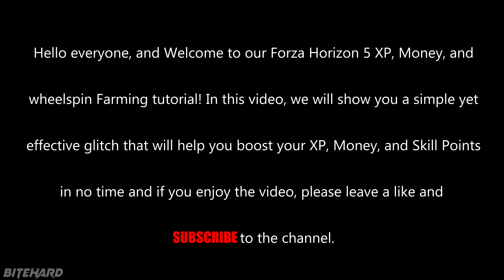Forza Horizon 5 Money Glitch - Get XP+MONEY+SP+WHEELSPIN Fast 2023